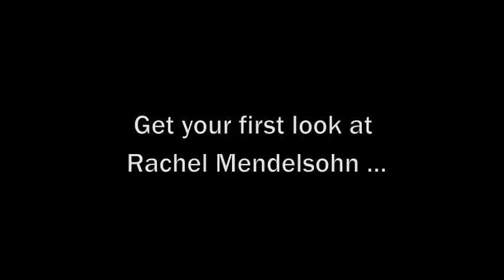Introducing Kent State point guard Rachel Mendelsohn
In the countdown to MACC Madness at 6 p.m. on Oct. 12, we are introducing all of the new faces of Kent State Women's Basketball ... Today, meet point guard Rachel Mendelsohn